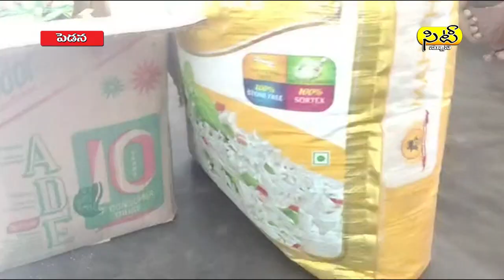08 11 2020 eve news